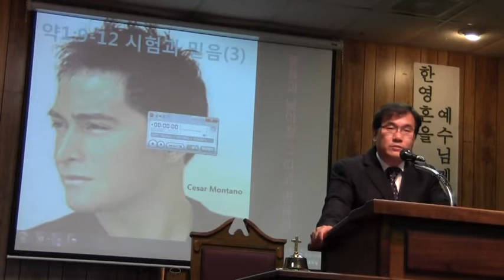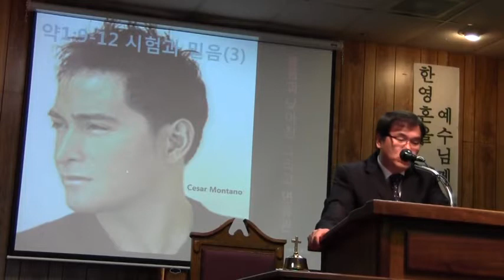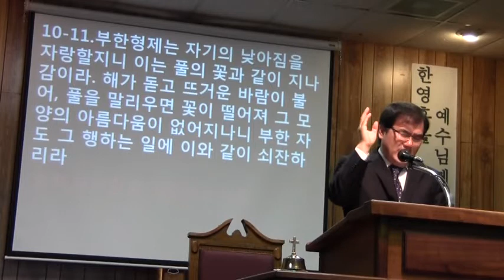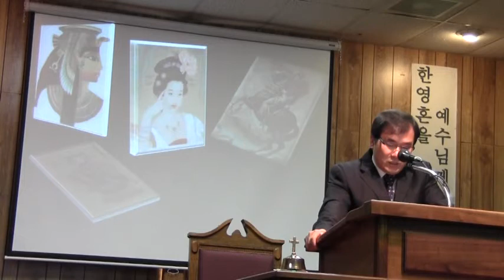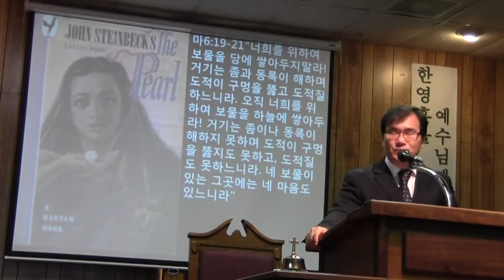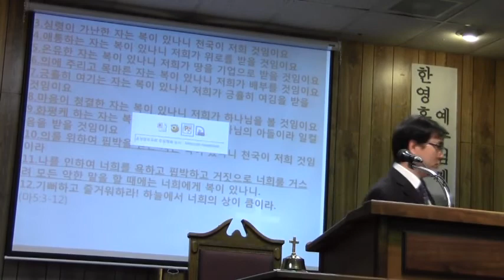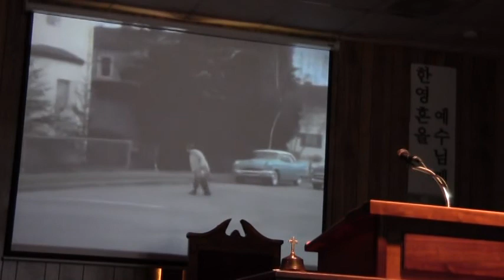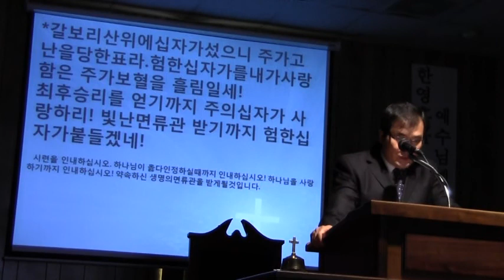김성훈목사 약1장9 12 시험과 믿음3높음과 낮아짐 그리고 면류관 20120902